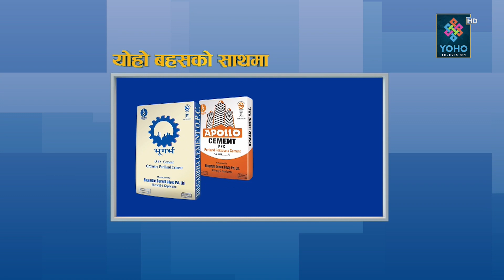देशनै गोविन्द केसीको पक्षमा छ, जीवनरक्षा गर्न नसके दुर्घटना हुन्छ, ओलीले माग कार्यान्वयन गरुन्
🎤🎤YOHO BAHAS🎤🎤

GUEST: Dr. Anjani Kumar Jha
HOST: Jibaram Bhandari
EDIT: Mahesh Pandey,
Bijay Sp
, Krishna Shrestha,
Dinesh Oli, Shishir Gurung
Producer: Laxmi Raj Bhandari
Vehicle :
Badri Basnet
MCR
 : Ranjit Kafle
, Suman Chaudhary,
Anurag Phuyal
Studio Camera Person
 : Rajesh Dhakal
, Puran Subedi
Camera Person : Sanjay Ghimire,
Ajay Moktan Tamang
, DB Magar
Graphics :
Ranjan Neupane